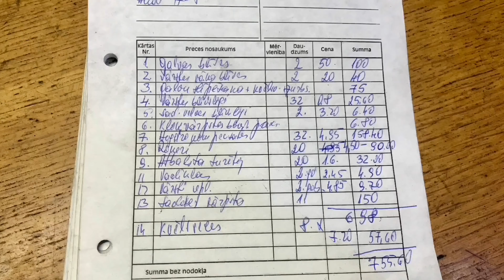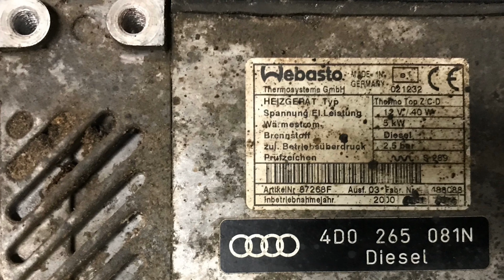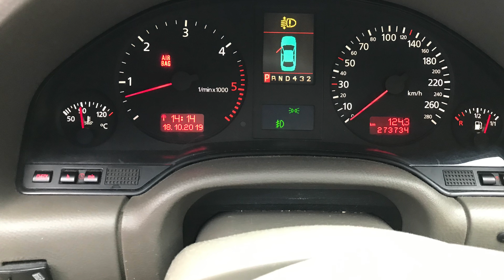Audi A-8, 2000 gads, 3,3 TDI, Bit Turbo Quattro, D2. Motora remonts. 18.10.2019-1